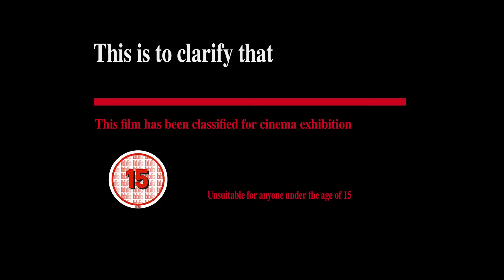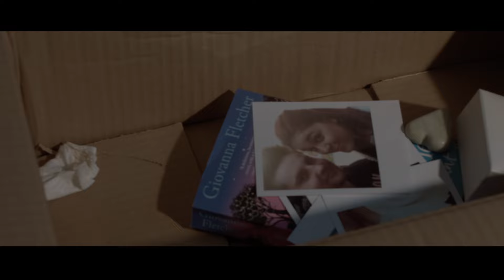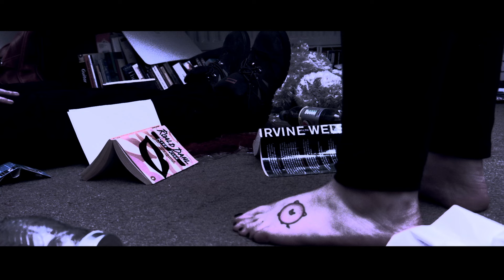The Teddy Bear - Thriller Short Film 2015 - Made in the UK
A Thriller short film made by REAW PRODUCTION 2015

Screenwriters: Elena Pham & Will Morris
Producer: Elena Pham
Director: Ricky Cheng
Editor: Alan Wang
Sound Operator: Will Morris

Bộ phim ngắn đầu tay của REAW PRODUCTION 2015

Tên phim: THE TEDDY BEAR (Gấu bông)
Thể loại: Giật gân
Kịch bản: Elena Pham & Will Morris
Sản xuất: Elena Pham
Đạo diễn: Ricky Cheng
Dựng phim: Alan Wang
Âm thanh: Will Morris

THE TEAM:
Elena Pham (Vietnamese)
Will Morris (English)
Ricky Cheng (Chinese)
Alan Wang (Chinese)